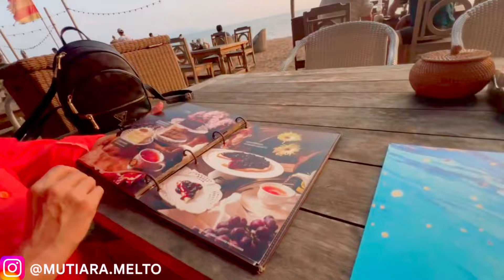MENDADAK DIAJAK SUAMI MAKAN MALAM ROMANTIS DI TEPI PANTAI, TERNYATA MAU DITINGGAL LDR 🥲